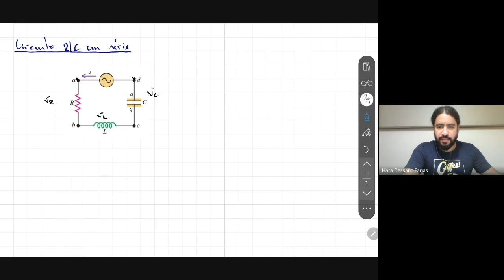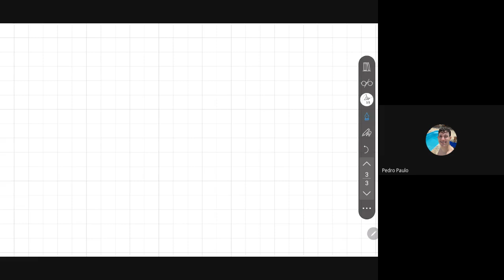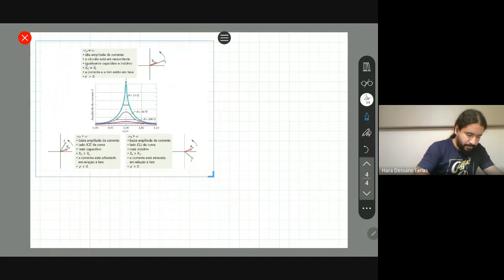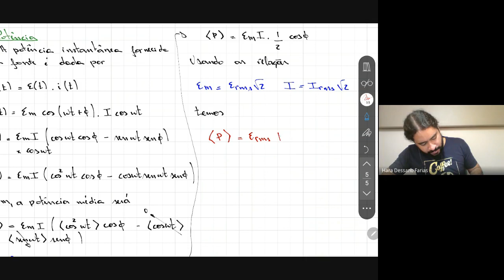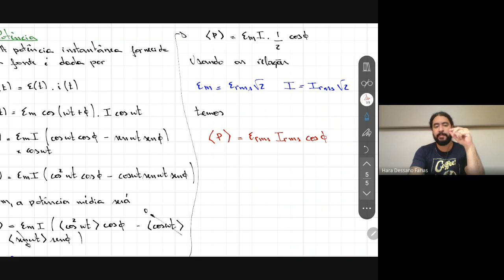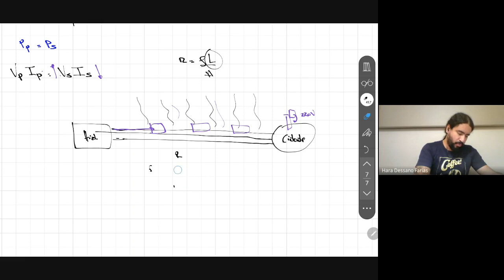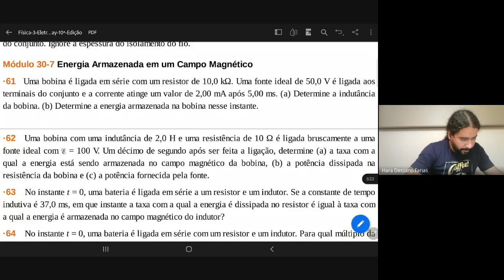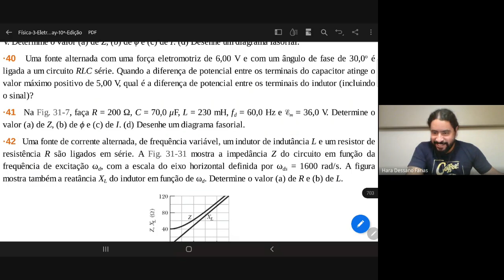Aula 14 (20/01/22) - Impedância elétrica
Eletromagnetismo 2 - 2/2021
Prof. Hara Dessano